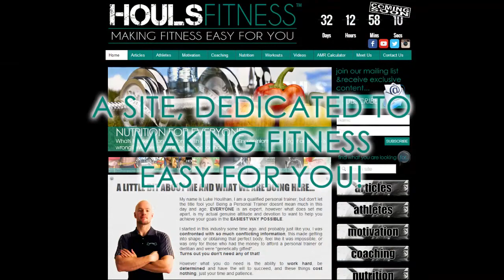Houls Fitness - Website COMING SOON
Not long now and I will be releasing my website. Full of great reads, tips & tricks, videos, nutrition and plenty more!

Online Coaching:
COMING SOON